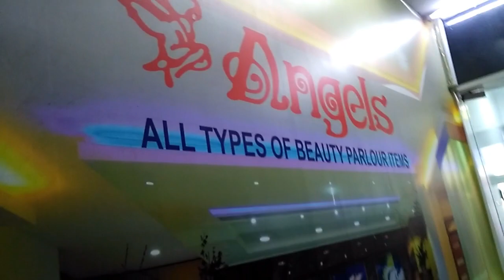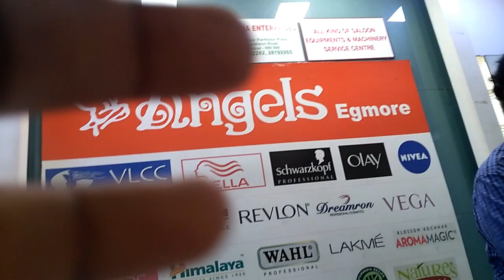Tamil shopping vlog | Where to buy cosmetics in chennai | Alsa mall sandwich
Hey my divas 😍😍❤❤ Epdi irukinha ❤❤ Ninga romba naala keta video va nan upload panirken... ungaluku pudichurkum nu nambren... adutha video la pakalam ❤😍😚😚